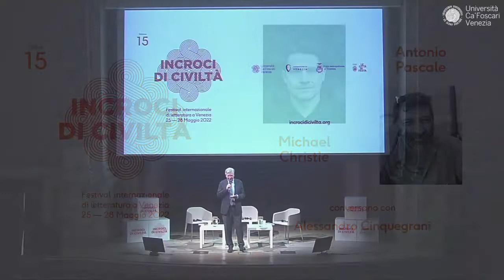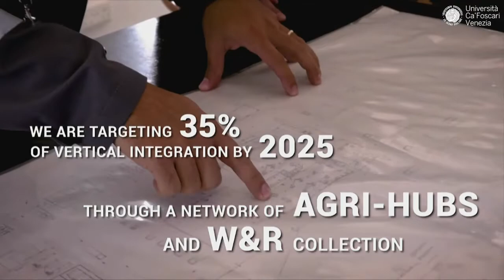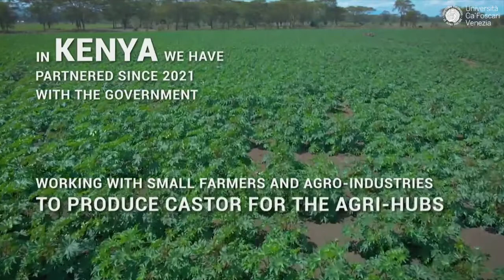Michael Christie e Antonio Pascale a Incroci di civiltà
Michael Christie e Antonio Pascale conversano con Alessandro Cinquegrani
Evento in collaborazione con Canada Council for the Arts, Giulio Einaudi Editore e Marsilio Editori
Incontro in lingua inglese e italiana, traduzione simultanea in italiano